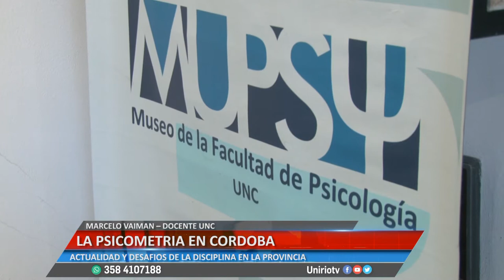LA PSICOMETRIA EN CÓRDOBA - MARCELO VAIMAN – DOCENTE UNC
ACTUALIDAD Y DESAFÍOS DE LA DISCIPLINA EN LA PROVINCIA
Facebook.com/uniriotv
Twitter.com/uniriotv